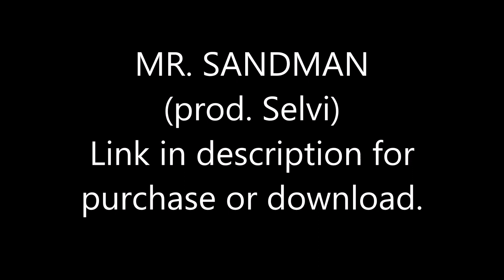THE CHORDETTES - MR. SANDMAN | LOFI REMIX HIP HOP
sorry but there is crisis:

mr sandman meme,
mr sandman cover,
mr sandman rap,
mr sandman tik tok,
mr sandman piano,
mr sandman sad,
mr sandman guitar,
mr sandman vine,
mr sandman song,
mr sandman animation,
mr sandman animation meme,
mr sandman amv,
mr sandman audio,
mr sandman acoustic,
mr sandman alto,
mr sandman aces,
mr sandman acoustic cover,
mr sandman asmr,
a cappella mr sandman,
mr sandman beat,
mr sandman bird,
mr sandman bring me a dream remix,
mr sandman bring me a dream,
mr sandman batman,
mr sandman but,
mr sandman bring me a sand,
mr sandman bring me a meme,
mr sandman by syml,
mr sandman bass,
mr sandman clean,
mr sandman cell,
mr sandman cover male,
mr sandman choir,
mr sandman chordettes,
mr sandman cry baby,
mr sandman c,
mr sandman dubstep,
mr sandman dance,
mr sandman dark,
mr sandman deadpool,
mr sandman dinosaur,
mr sandman daycore,
mr sandman dog,
mr sandman dubstep remix,
mr sandman dwts,
mr sandman deeper,
mr sandman 8 d,
mr sandman d,
mr sandman edit,
mr sandman edm,
mr sandman emo,
mr sandman easy piano,
mr sandman extended,
mr sandman edm remix,
mr sandman ear,
mr sandman electric guitar cover,
mr sandman echo,
mr sandman edm bot,
mr sandman wall e,
mr sandman fallout,
mr sandman fight,
mr sandman funny,
mr sandman fortnite,
mr sandman female cover,
mr sandman flute,
mr sandman fast,
mr sandman fallout meme,
mr sandman freestyle,
mr sandman fingerstyle,
mr sandman gravy,
mr sandman guitar cover,
mr sandman guitar tutorial,
mr sandman guitar tab,
mr sandman gacha,
mr sandman greg,
mr sandman give me a dream remix,
mr sandman gaara,
mr sandman give me a meme,
mr sandman g major,
g eazy mr sandman,
mr sandman hour,
mr sandman hip hop,
mr sandman hq,
mr sandman hd,
mr sandman halloween 2007,
mr sandman halloween h20,
mr sandman halloween remix,
mr sandman harmonica,
mr sandman hip hop beat,
mr sandman hannibal,
mr sandman intro,
mr sandman instrumental remix,
mr sandman in movies,
mr sandman in minor,
mr sandman in minor key,
mr sandman instrumental 1 hour,
mr sandman instrumental syml,
mr sandman intro loop,
mr sandman instagram,
mr sandman jazz,
mr sandman jellyfish,
mr sandman jazz band,
mr sandman jellyfish tik tok,
mr sandman jojo,
mr sandman jazz remix,
mr sandman jazz piano,
mr sandman juice sauce,
mr sandman just music,
mr sandman jazz instrumental,
mr sandman karaoke syml,
mr sandman kalimba,
mr sandman keyboard,
hip hop,
2018 r&b hip hop,
cardi b hip hop,
r&b hip hop lyrics
type beat gunna,
lofi rap,
lofi rain,
lofi sad,
lofi remix,
lofi hip hop jazz,
lofi study,
lofi amv,
lofi and chill,
lofi ambition,
lofi anxiety,
lofi aesthetic,
lofi alone,
lofi anime edit,
lofi arabic,
lofi at cafe,
a lofi christmas mix,
a lo fi xmas,
a lo fi valentines mix,
a lofi beat,
a lofi christmas montell fish,
a lo fi xmas swim,
a lofi mix,
a lofi christmas swum,
a lo fi valentines mix #2,
a sad lofi mix,
lo fi beats,
lofi bts,
lofi boy,
lofi bass,
lofi beat free,
lofi beat tutorial,
lofi beat tape,
lofi boom bap,
lofi blues,
lofi boy trust,
lo fi r&b beat,
cardi b lofi,
lofi hip hop r&b,
korean r&b lofi,
cardi b lofi remix,
k r&b lofi,
90s r&b lofi,
lo fi cafe,
lo fi coffee,
lofi calm,
lofi cute,
lofi chill sleep,
lofi chords,
lo fi city,
lo fi chillwave,
lofi c,
c freshco lofi,
lofi hip hop c,
c ta ficando lo-ol,
lofi drum kit,
lofi dreamy,
lo fi drums,
lofi drake,
lofi drum loop,
lofi drum beat,
lofi driving